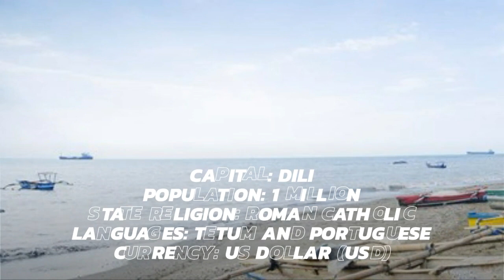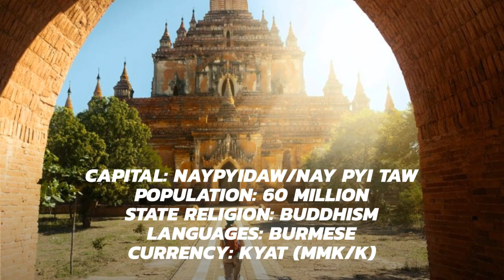11 Asean countries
SOUTHEAST ASIA: 11 COUNTRIES, 620 MILLION PEOPLE!

Is India an Asean country?